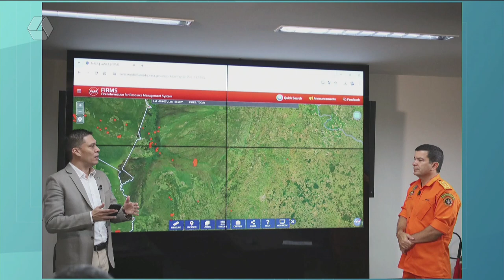Corpo de Bombeiros de outros estados chegam para ajudar no Pantanal